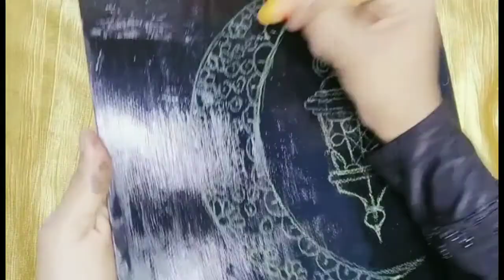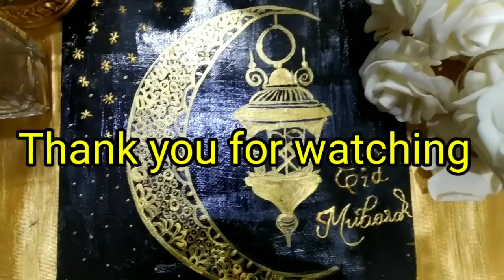Eid special art and craft# easy craft diy#Daffodils art and vlogs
Today my video about Eid special art... Please watch and support for more video s
Eid special art and craft
Eid special craft
Simple craft
Creative hours